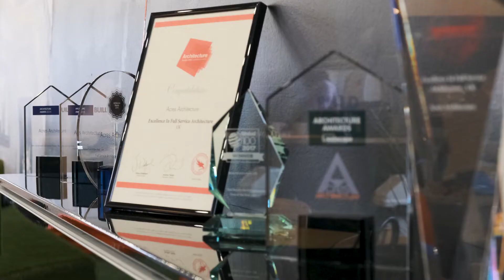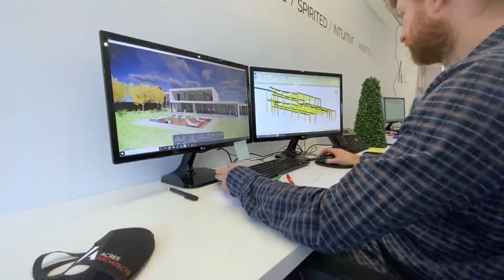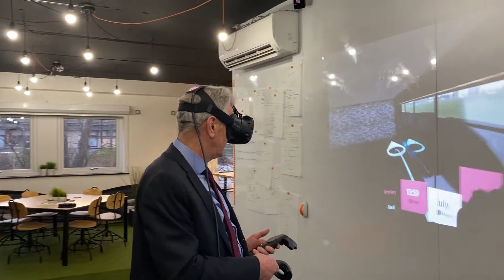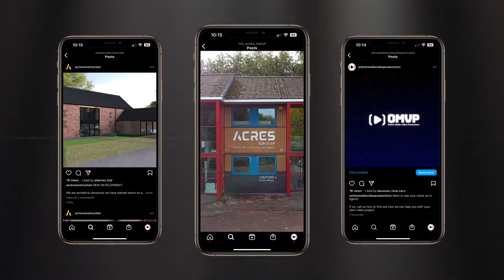Added value services for Business Clients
Edward Acres, Founder and Managing Director of Acres Architects discusses the added value services we can offer our business clients.